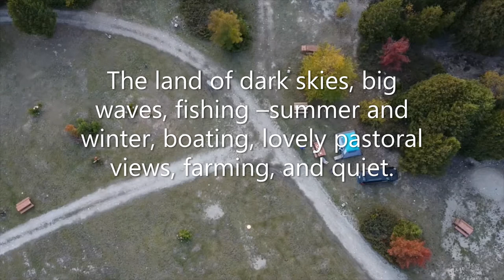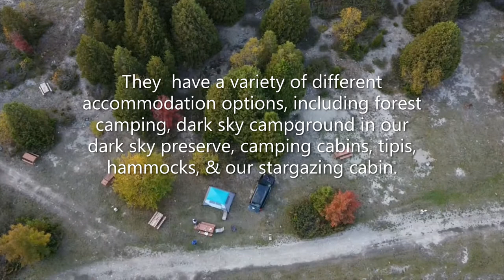DJI Mini SE Shot over forest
Tehkummah, meaning rays of light flashing in the sky, was first surveyed in 1876 with the original settlement being at Michael’s Bay on the south shore of Manitoulin Island.

By 1885 this was an active lumber port with 2 million feet of pine lumber cut and shipped annually as well as several hundred thousand pieces of cedar each year.  1914 saw the village mostly destroyed by fire and subsequently abandoned in favour of two smaller villages already in existence – Tehkummah and South Baymouth.

DJI Mini SE birds eye view

Gordon'S Park, Canada
The latitude of Gordon'S Park is 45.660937, and the longitude is -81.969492. Gordon'S Park is located in Manitoulin Island, Canada with the gps coordinates of 45° 39' 39.3732'' N and 81° 58' 10.1712'' W. The category of Gordon'S Park is Parks.